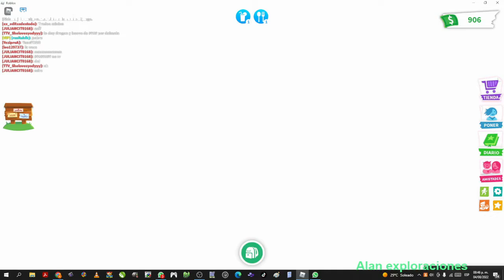ACTUALIZACION DE MARIPOSAS ADOPT ME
PERDON POR NO SUBIR VIDEOS
YA ME RECUPERE me olvide que era agosto xD